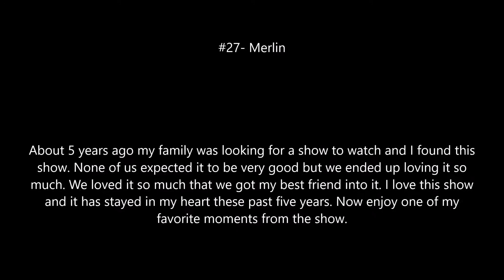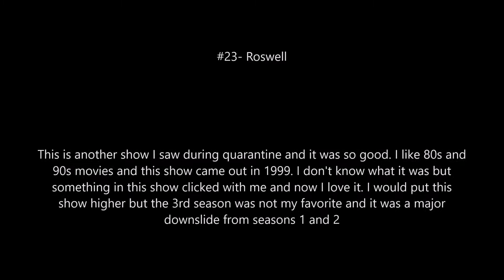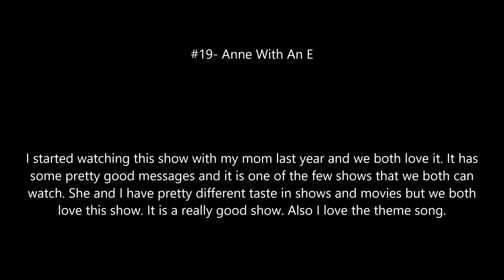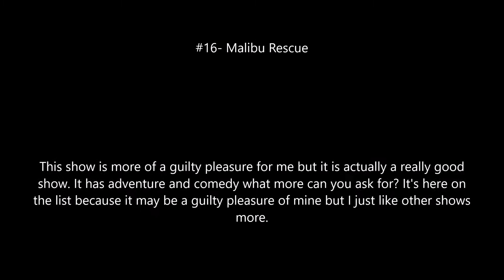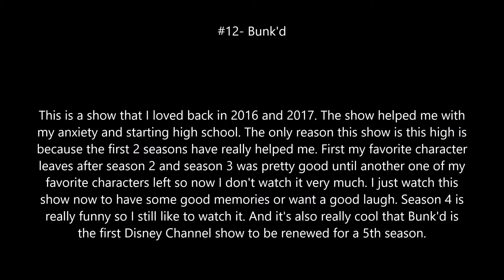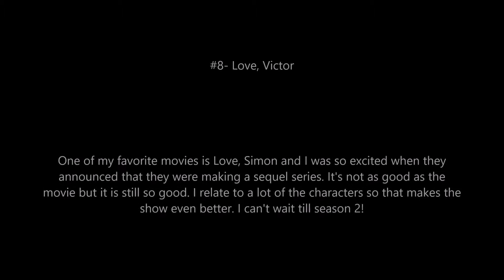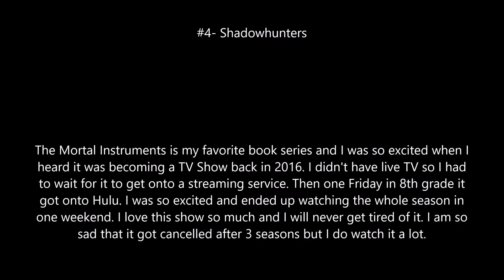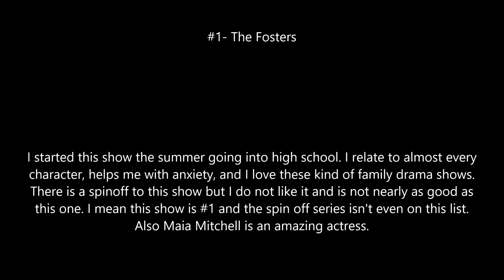Top 27 TV Shows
I know I make a lot of these kind of videos but I'm always trying to find new TV Shows and half of the time I end up loving them so here is an updated video for my favorite TV Shows. I was going to make it top 30 but I didn't have enough shows to make a top 30. So here is my top 27 favorite TV Shows! I'm sorry if there are any typos. It took way to long for this video to upload so I probably won't reupload the video if there are. I'm sorry again.